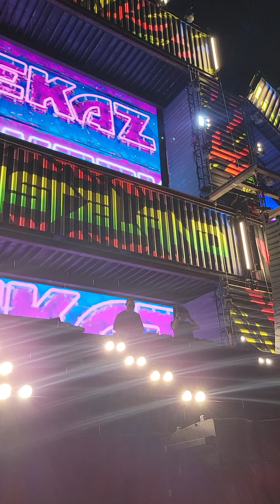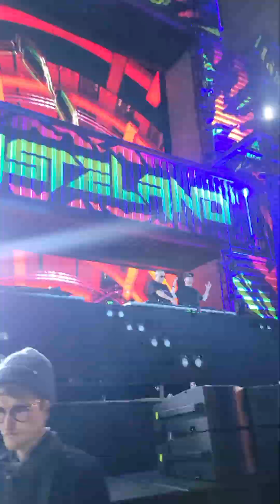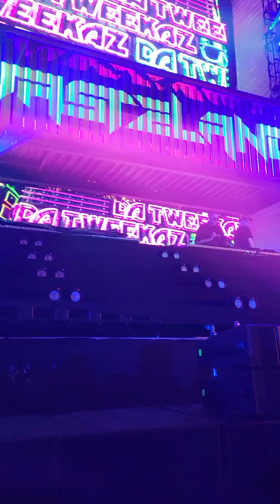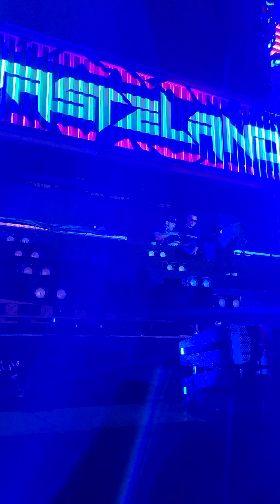Da Tweekaz - Wasteland Las Vegas 2023